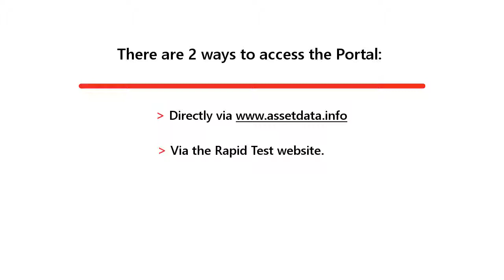Login to Rapid Test RCD Testing Reporting System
How to Login to the Rapid Test Reporting System